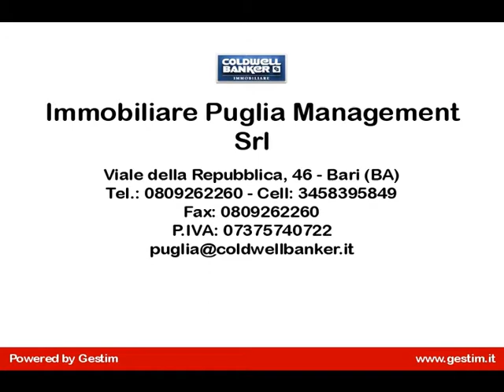Villa in Vendita a Lecce (LE)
APULIA-A Lecce, in contesto residenziale signorile immerso nel verde, a soli 5 minuti dal suggestivo centro storico, a 15 minuti dalle splendide spiagge di Porto Cesareo e Gallipoli e dalle più rinomate località turistiche del Salento, si vende villa indipendente di 160 mq (241 mq commerciali) da realizzare interamente circondata da ampio giardino di pertinenza esclusiva, sito ideale per una rigogliosa vegetazione mediterranea. La conformazione e la dimensione dello spazio esterno permettono potenzialmente la realizzazione di una piscina, nonché la creazione di patii e di lussureggianti angoli verdi, rendendo la zona giardino un vero e proprio scorcio paradisiaco, nel quale godersi appieno il relax. Per mezzo del suo stile architettonico e alla sua progettazione, lunità si presta ad una personalizzazione unica, facendo sì che la stessa assuma un proprio carattere; la presenza e lassistenza costante dei nostri specialisti ed esperti altamente qualificati, consentono un supporto tecnico del quale ci si può continuamente avvalere per rendere la villa esattamente come desiderata. Limmobile - di prossima realizzazione - è modificabile in base alle necessità e alle preferenze dellacquirente, che potrà dunque mettere a punto la creazione e lo sviluppo della sua villa. Le immagini inserite sono esemplificative e rispecchiano esattamente la struttura di immobili della stessa tipologia. Il prospetto base dellunità si sviluppa su due livelli con un ampio scoperto esterno. Il prospetto base dellunità si sviluppa su due livelli con un ampio scoperto esterno ed una taverna  cantina di 80 mq dal quale è possibile creare un altro piano della villa e trasformarlo in zona notte - zona living o semplicemente fruirlo come taverna; la cantina prevede inoltre 2 posti auto. Essendo una costruzione in fieri è possibile la realizzazione di ampie vetrate e porte finestre con affaccio sul vasto giardino. La villa è composta al piano terra da un importante salone, un spazioso soggiorno con annessa una pregevole cucina, un ampio bagno per gli ospiti disimpegnato da un anti  bagno e un vano lavanderia; il primo piano è strutturato - da progetto  in 3 camere da letto ognuna con accesso ad ampi balconi di 58, un comodo ripostiglio e doppi servizi. Tutti i locali - su entrambi i piani - sono esposti sul giardino circostante di 503 mq e dunque molto luminosi. La villa, nel cui esterno sono presenti 2 posti auto, è completata da un esteso lastricato solare di 101 mq dal quale godere di una splendida veduta del parco che circonda il complesso.